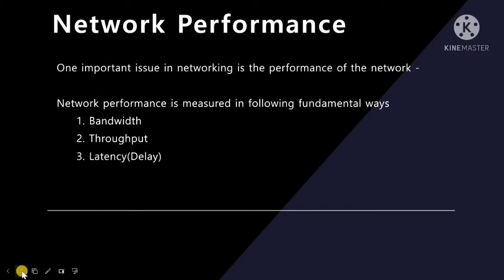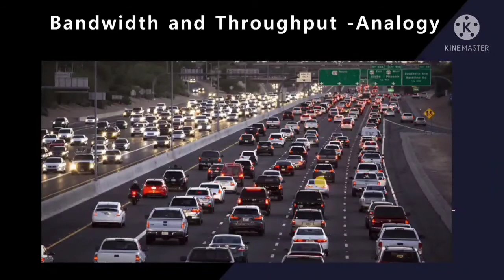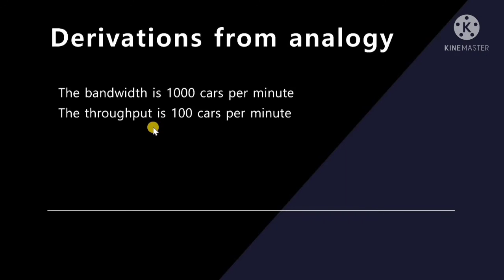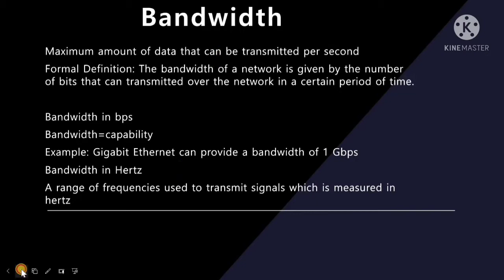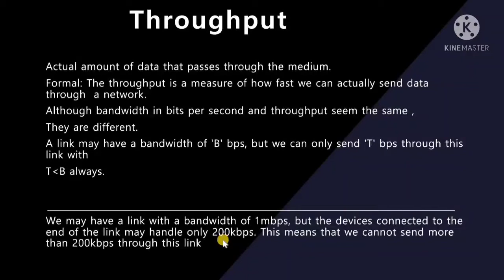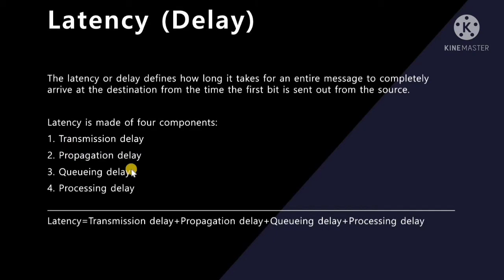Network Performance in Computer Networks | Bangla Tutorial | Bandwidth | Throughput | Latency .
networkperformance bandwidth delay latency throughput datacommunication computernetwork networking contentondemand Performance of a Network0:00 Introduction0:13 Network Performance One important issue in networking is the performance of the network0:56 Bandwidth and Throughput - Analogy1:36 Derivations from analogy2:13 Bandwidth Maximum amount of data that can be transmitted per second Formal Definition The bandwidth of a network is given by the number of bits that can transmitted over the network in a certain period of time.6:13 Latency (Delay)Computer Network Playlist Network / Ad hoc Network Playlist in Computer Network in computer network of Data Communication System in computer network vs. Switch Techniques in Computer network of a network pertains to the measure of service quality of a network as perceived by the user. There are different ways to measure the performance of a network, depending upon the nature and design of the network. The characteristics that measure the performance of a network are : Bandwidth Throughput Latency (Delay) Bandwidth – Delay Product JitterBANDWIDTH One of the most essential conditions of a website’s performance is the amount of bandwidth allocated to the network. Bandwidth determines how rapidly the webserver is able to upload the requested information. While there are different factors to consider with respect to a site’s performance, bandwidth is every now and again the restricting element. Bandwidth is characterized as the measure of data or information that can be transmitted in a fixed measure of time. The term can be used in two different contexts with two distinctive estimating values. In the case of digital devices, the bandwidth is measured in bits per second(bps) or bytes per second. In the case of analogue devices, the bandwidth is measured in cycles per second, or Hertz (Hz). Bandwidth in Bits per Seconds: It refers to the number of bits per second that a channel, a link, or rather a network can transmit. For example, we can say the bandwidth of a Fast Ethernet network is a maximum of 100 Mbps, which means that the network can send 100 Mbps of data. Computer Network Playlist Network / Ad hoc Network Playlist in Computer Network in computer network of Data Communication System in computer network vs Switch Throughput is the number of messages successfully transmitted per unit time. It is controlled by available bandwidth, the available signal-to-noise ratio and hardware limitations. The maximum throughput of a network may be consequently higher than the actual throughput achieved in everyday consumption. The terms ‘throughput’ and ‘bandwidth’ are often thought of as the same, yet they are different. Bandwidth is the potential measurement of a link, whereas throughput is an actual measurement of how fast we can send data.LATENCY In a network, during the process of data communication, latency(also known as delay) is defined as the total time taken for a complete message to arrive at the destination, starting with the time when the first bit of the message is sent out from the source and ending with the time when the last bit of the message is delivered at the destination. The network connections where small delays occur are called “Low-Latency-Networks” and the network connections which suffer from long delays are known as “High-Latency-Networks”. In simpler terms: latency may be defined as the time required to successfully send a packet across a network. It is measured in many ways like round trip, one way, etc. It might be affected by any component in the chain which is utilized to vehiculate data, like workstations, WAN links, routers, LAN, servers and eventually may be limited for large networks, by the speed of light. Latency = Propagation Time + Transmission Time + Queuing Time + Processing DelayPropagation Time: It is the time required for a bit to travel from the source to the destination. Propagation time can be calculated as the ratio between the link length (distance) and the propagation speed over the communicating medium. For example, for an electric signal, propagation time is the time taken for the signal to travel through a wire. Propagation time = Distance / Propagation speed